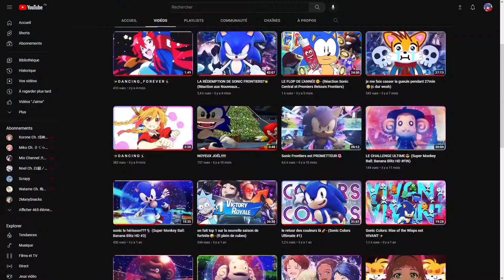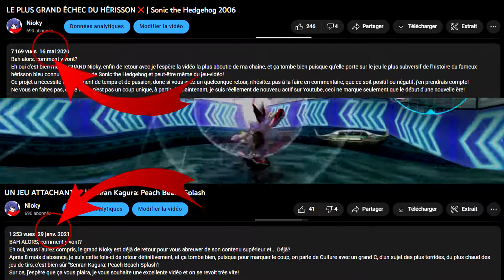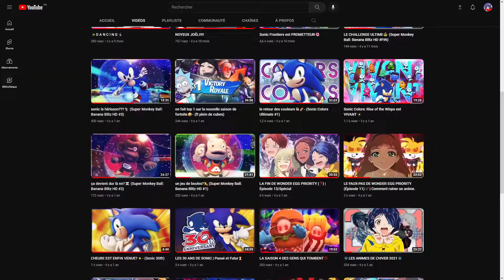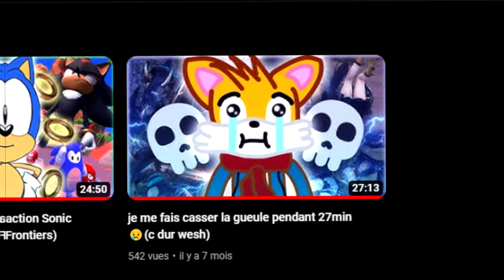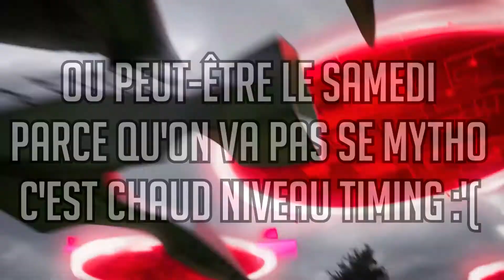POURQUOI JE SUIS INACTIF??? (Explications+Sonic Frontiers arrive!!!)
BAH ALORS comment y vont?
Depuis la reprise de ma chaîne YouTube en 2020 avec la vidéo "LE PLUS GRAND ÉCHEC DU HÉRISSON❌| Sonic the Hedgehog 2006", mon rythme de publication de vidéos a été plus qu'irrégulier.
Que ce soit des semaines jusqu'à plusieurs mois d'inactivité, on peut le dire, mon retour est à chaque fois plus incertain que celui de votre père parti acheter des clopes!
Aujourd'hui dans cette vidéo, je vous explique tout quant aux raisons de cette inactivité ambiante en plus d'éclaircir ce qui va suivre sur la chaîne!
Votre serviteur n'est pas mort, bien au contraire et j'espère que toutes ces explications vous aideront à comprendre comment a fonctionné ma chaîne jusqu'à maintenant et comment j'espère qu'elle fonctionnera à l'avenir.
Bonne vidéo!